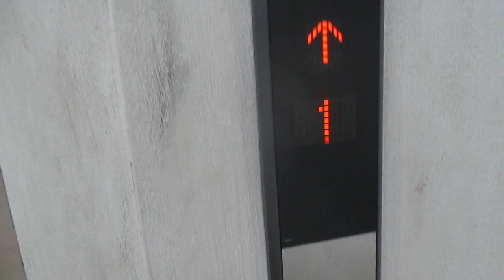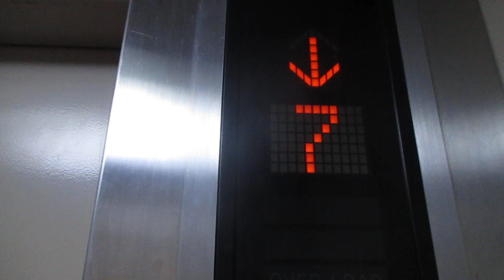MITSUBISHI TRACTION SERVICE LIFT / ELEVATOR STANDARD 3 AT BEYOND SUITE HOTEL BANGKOK THAILAND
MITSUBISHI TRACTION SERVICE LIFT / ELEVATOR STANDARD 3 @ BEYOND SUITE HOTEL BANGKOK THAILAND 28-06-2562